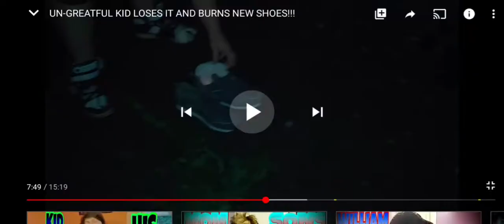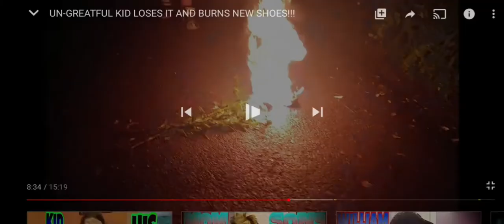Violette1st Best Rages #2 (William Anderson says the N word)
William goes ridiculously insane 🤬🤬😡😡🤯